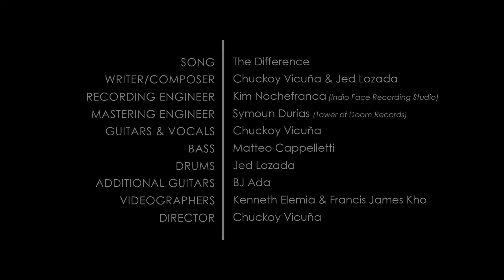The Difference - CHUCKOY VICUÑA COMBO (Official Music Video)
"We all see green differently... We all load different kinds of silver and gold... We all see dreams differently... We all fold different envelopes on our hold..." - Chuckoy Vicuña

SONG: The Difference...
WRITER / COMPOSER: Chuckoy Vicuña & Jed Palada Lozada...
RECORDING ENGINEER: Kim Rey Nochefranca...
MASTERING ENGINEER: Symoun Durias...
GUITARS & VOCALS: Chuckoy Vicuña...
BASS: Matteo Cappelletti...
DRUMS: Jed Lozada...
ADDITIONAL GUITARS: BJ Ada...
VIDEOGRAPHER: Kenneth Elemia & Francis James Kho...
CINEMATOGRAPHER: Kenneth Elemia...
DIRECTOR: Chuckoy Vicuña...